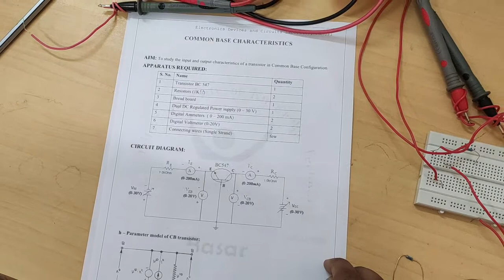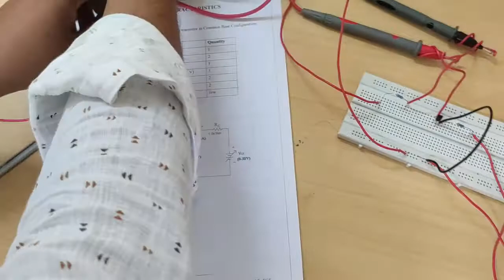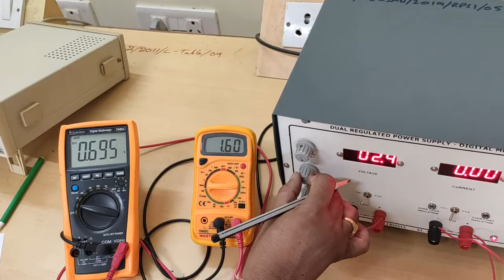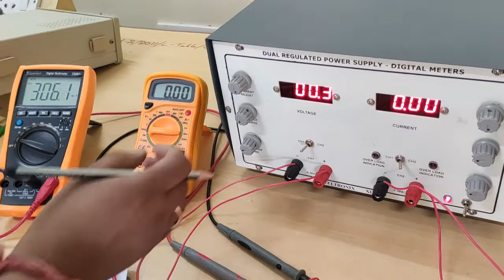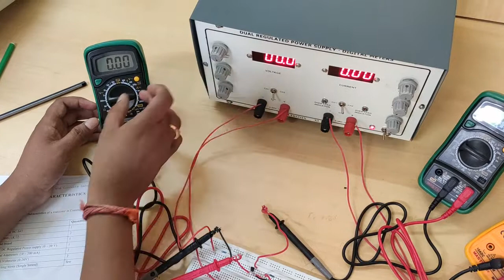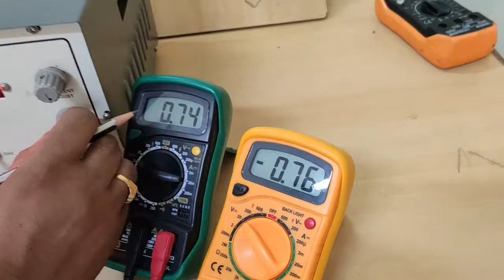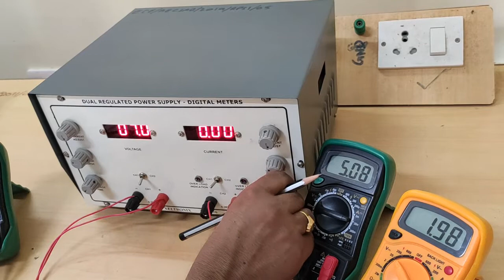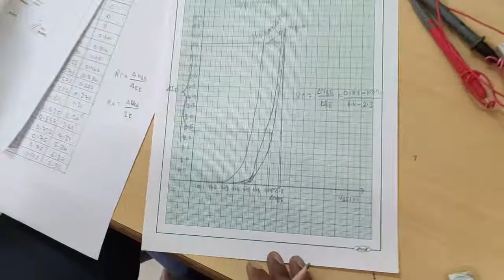CHARACTERISTICS OF COMMON BASE BJT